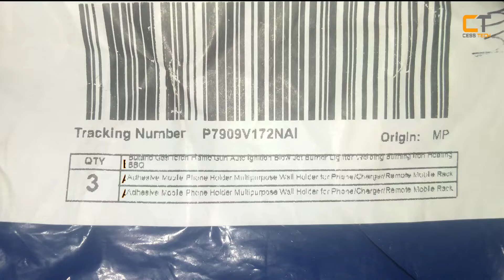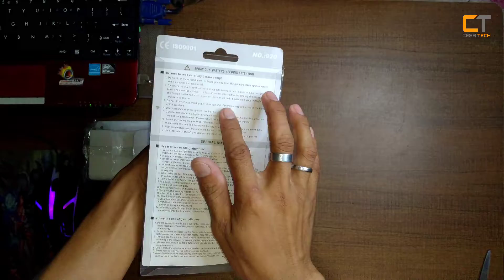Unboxing Botane Gun Torch and Adhesive phone holder from Lazada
Music title ===SUMMER bay SilentCrafter